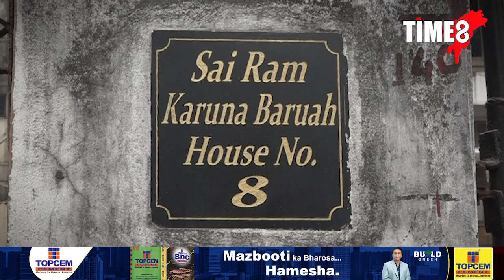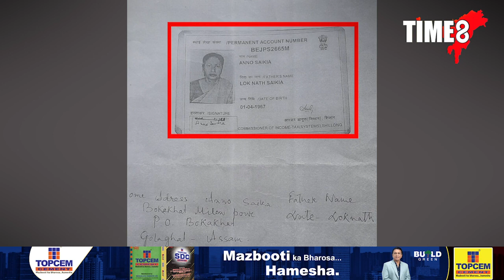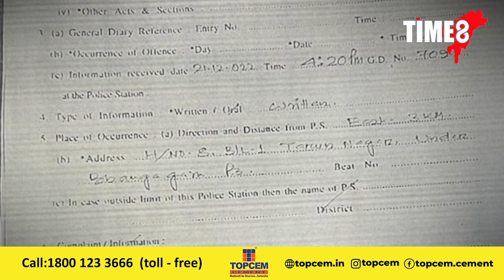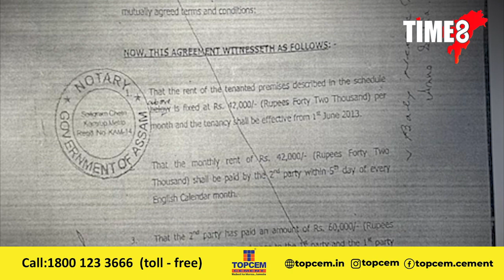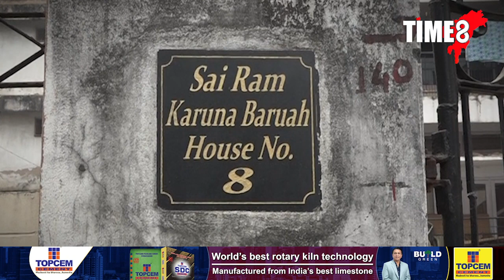গুৱাহাটীত ঘৰ ভাড়ালৈ দিয়ে নেকি? সাৱধান! গুৱাহাটীত এতিয়া লেডী মাফিয়া!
গুৱাহাটীত ঘৰ ভাড়ালৈ দিয়ে নেকি? সাৱধান! গুৱাহাটীত এতিয়া লেডী মাফিয়া! নিজৰ বিশাল অট্টালিকা থকাৰ পাছতো হোটেলত থাকিবলগীয়া হৈছে এগৰাকী সম্ভ্ৰান্ত মহিলা। কাৰণ তেওঁৰ ঘৰ এতিয়া মফিলা মাফিয়াৰ কব্জাত।